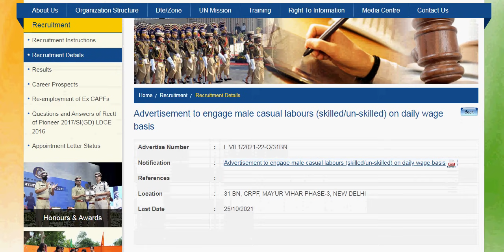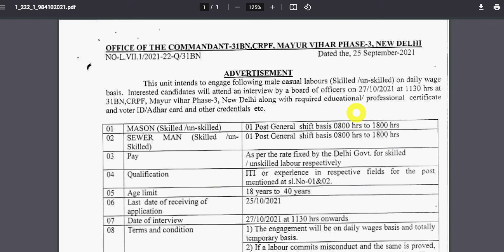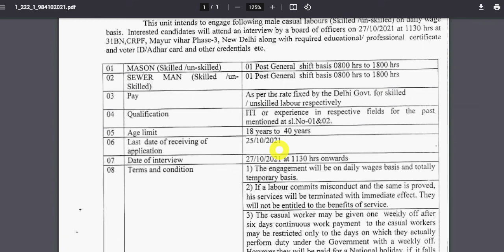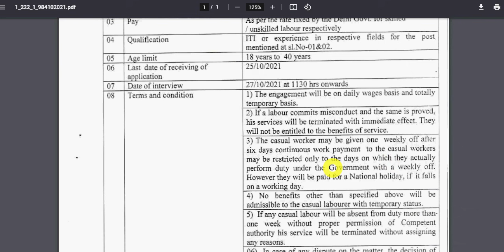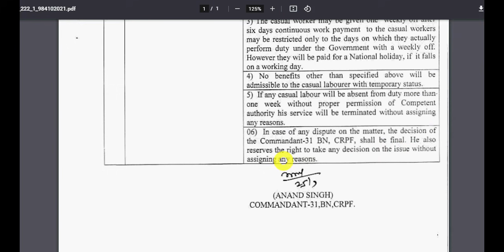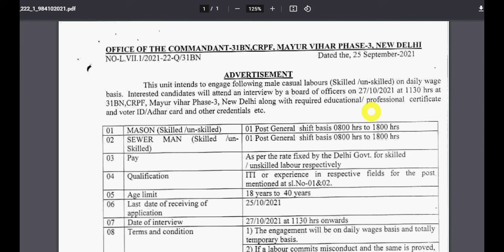CRPF Recruitment 2021 | CRPF Mason Recruitment 2021 | CRPF Sewer Man Recruitment 2021 | CRPF Vacancy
Hello Friends mere youtube channel ‘Extra Knowledge In Hindi’ M apka Swagt Hai mere es video M Apko CRPF Recruitment 2021,CRPF Mason Recruitment 2021,CRPF Sewer Man Recruitment 2021,CRPF Vacancy,HQ ARTRAC,ki information Milegi to Please Video Last Tak Dekhiyega.